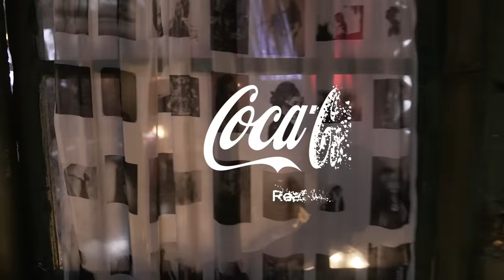Coke Studio 14 | Phir Milenge | The Magical Journey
The magical journey of PhirMilenge

Associate Production Manager: Sarah Aminuddin
BTS (O Dimension)
Producer (BTS):Moiz Qazi
Associate Producer (BTS): Amna Maqbool
Videographers: Faiz Qazi, Moiz Qazi, Moiz Ali
Editors: Moiz Qazi
Color Grade: Faizan Ali